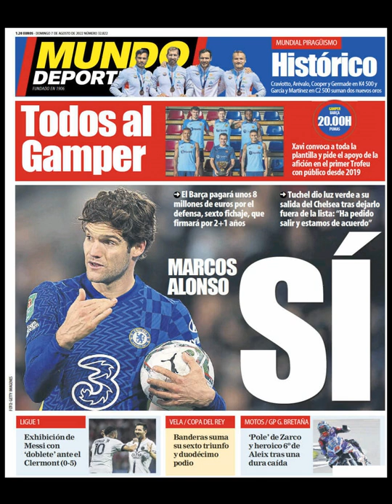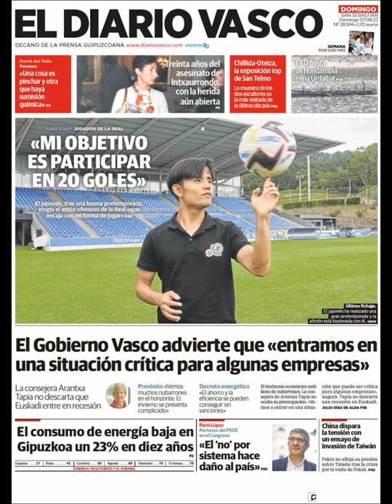Noticias Domingo 7 Agosto 2022 Principales Titulares Portadas Diarios Periódicos España Spain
Principales Titulares de Noticias en Portadas Diarios Periódicos Españoles del Domingo 7 de Agosto de 2022 ¿Que le Parecio este día?